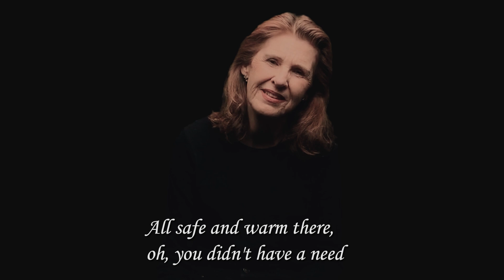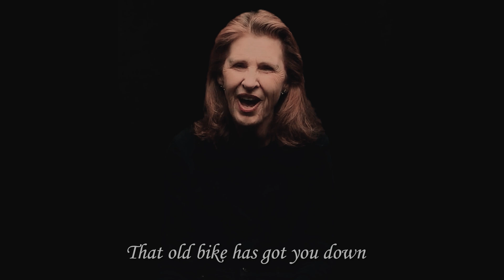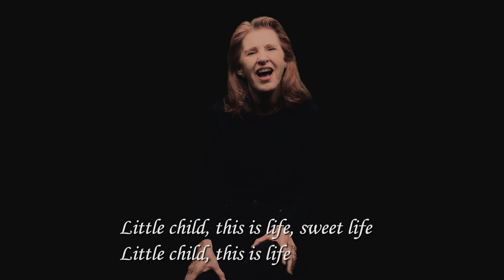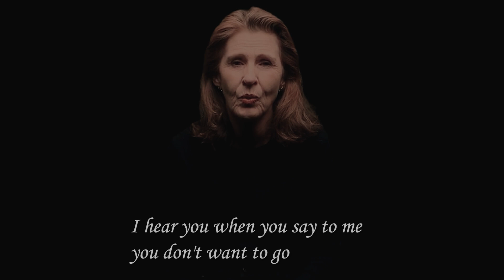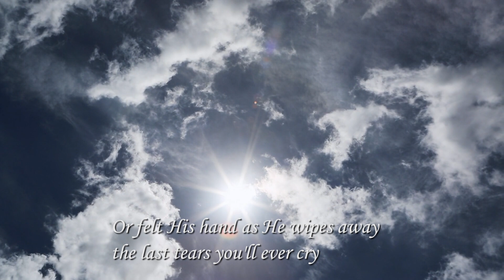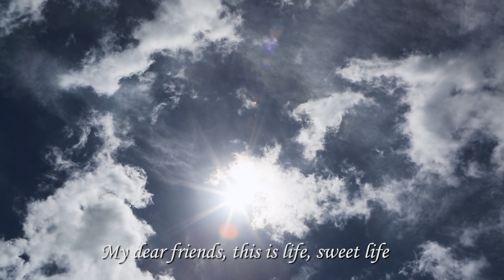This is Life - original song by Patricia Small Simpson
God is with His children through all the seasons of their lives.
Song written and performed by Patricia Small Simpson
Strings by Chuck Simpson
For more music and my inspirational writings, please visit my